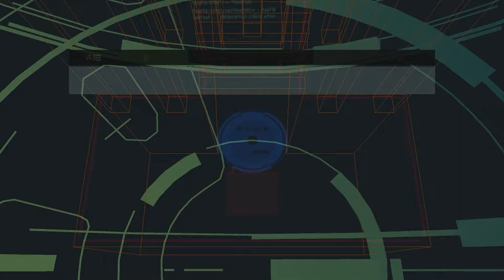Metal Gear Solid 2: Substance | Pliskin VR Mission: Stinger Lv03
Lv03 of Pliskin’s Stinger VR Missions in Metal Gear Solid 2: Substance. It should be helpful to watch if you’re having trouble with it. All of the VR Missions for all seven characters can be found on this channel, and they should be easy to find.